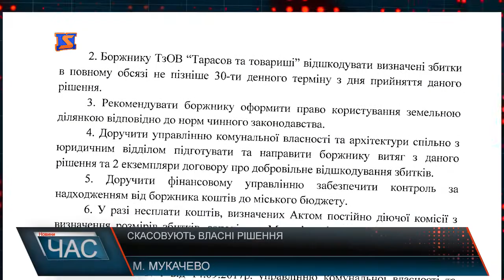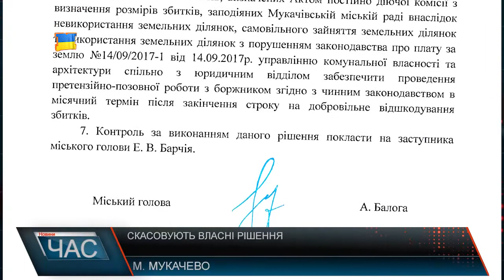Виконком скасовує власні рішення після втручання правоохоронців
Нещодавно в ефірі каналу «М-студіо» вийшов сюжет про те, що  виконавчий комітет Мукачівської міської ради здійснює тиск на громадян, малий та середній бізнес міста шляхом нарахування їм збитків за, на їхню думку, незаконне, користування чи не використання земельних ділянок, на яких розташована нерухомість. Їм дали термін сплати до 20 листопада. Про це нам розповіли підприємці
Наразі  журналістам М-студіо стало відомо, на найближчу сесію  виноситься проект рішення, у якому йдеться, цитую:  «У зв’язку з технічними описками, що були допущені при оприлюдненні проектів рішень виконавчого Мукачівської міської ради, враховуючи рекомендації постійної депутатської комісії з питань законності, регламенту, депутатської етики, оборонної роботи та надзвичайних ситуацій, Мукачівська міська рада вирішила: скасувати рішення виконавчого комітету Мукачівської міської ради «Про затвердження Акта про визначення збитків власнику землі від 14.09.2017».  Крім того нам стало відомо, що Мукачівським міськрайонним  судом була прийнята ухвала,  з приводу оскарження вищезнаначеного рішення виконкому, що зараз   хочуть скасувати рішенням сесії, нібито з технічних причин. Імовірно саме провадження у суді і може стати причиною скасування рішення виконкому.   Підприємці, яким нарахували сотні тисяч за користування неоформленою землею не на камеру кажуть -   міські чиновники вдаються ледь не  до колекторських дій,  зокрема  називають прізвище колишнього начальника відділу  торгівлі  Маряна Дерев’яник, яка займається обдзвоном підприємців та вимагає сплатити нараховані кошти. До речі, це вже не перший випадок, коли після втручання правоохоронців, сесія змушена відміняти рішення  міських чиновників. Зі свого боку редакція М-студіо просить прокуратуру звернути увагу на ці факти. Самі ж  мукачівські  підприємці нарікають: органи центральної влади  заявляють, що борються з тиском на бізнес.   Коли ж ця добра новина дійде до Мукачева, і скільки часу потрібно,  щоб керівництво міста  це зрозуміло та  і почало виконувати  принаймні те, що обіцяли під час виборчої кампанії, наразі їм не відомо.